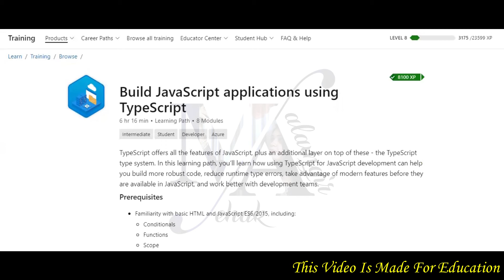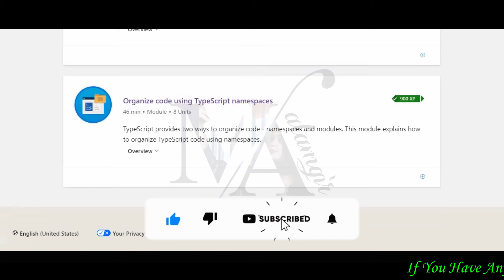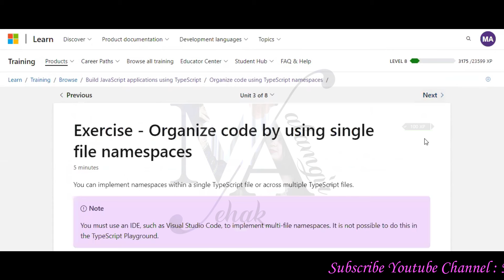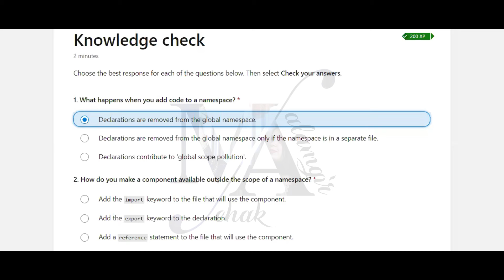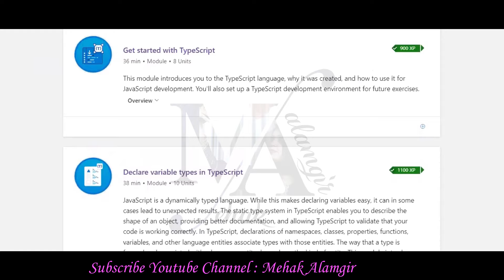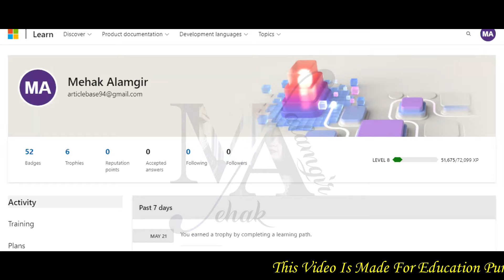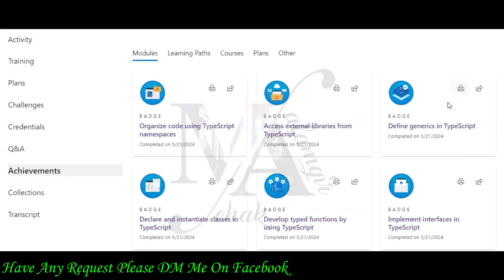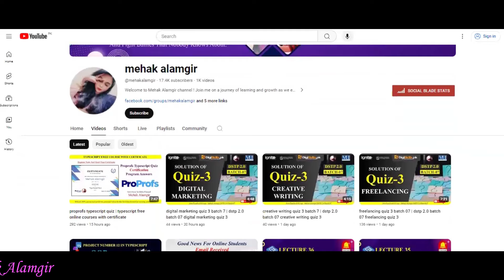organize code using typescript namespaces | microsoft learn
Join my free organize code using typescript namespaces Microsoft Learn course and earn a digital badge and certificate upon completion. Gain valuable skills and knowledge in various Microsoft tools and technologies.

 Subscribe for the latest tips and trends in marketing design.👍 Don't forget to hit the like button if you found this helpful.🤝 Share this video with friends eager to boost their marketing skills.